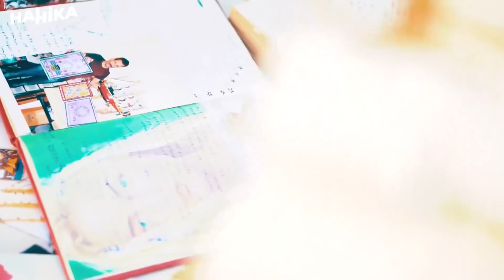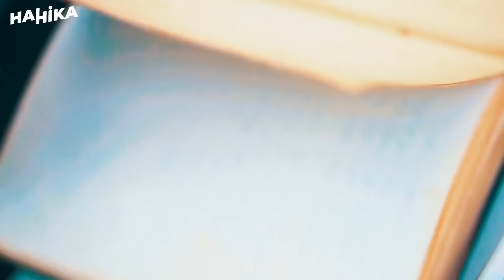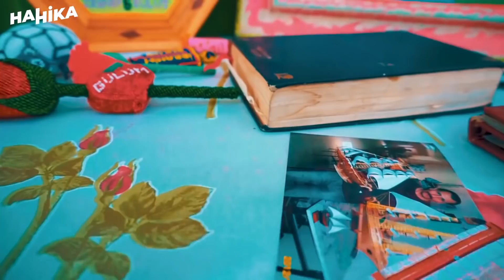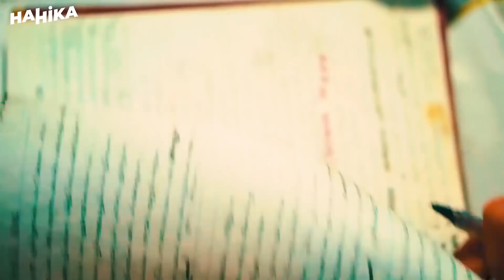Cezaevi Hikayesi | İftira Sonucu 18 Yıl Cezaya Mahkum Kaldım [İbrahim BULUT]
Suçsuz yere cezaevine atılan ve sonrasında hayatın ona yaşattıkları ve sabıkalı bir insanın hayata tutunma hikayesi.

İbrahim Bulut 18 yıl cezaya mahkul kaldığı olayı anlattı umarız severek izlersiniz.

Sürekli değişen dünyamızda insan hikayeleri olarak Türkiye'nin her yerinden ilham veren hikayeleri toplayarak onlara tanıklık etmek ve yarınlara taşımak istiyorum.

İnsan Hikayelerini , yaşantılarını , hayat tecrübelerini . başarılarını ve bazende başarısızlıklarını konu alan mütevazi bir kanaldır.

Mutluluğu herkesle paylaşabilirsin ama acıyı paylaştığın insanlar özeldir.
Burada hem mutluluğu hem de acıyı paylaşarak yaşayacağız.

Kanal ismi ;
HalHika (HALK HİKAYELERİ)

İrtibat ;
Yavuz Selim Kaymaz